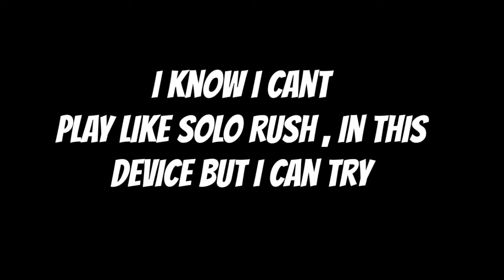NEXT SOLO RUSH | LOW END DEVICE MONTAGE 🔥 | TOAD TO 1K | SUPPORT PLEASE | HOPE YOU LIKE IT 😉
Welcome To ChampXpro Gaming Channel

[[[[[ GFX Setting ]]]]]
Game Varient :- Global 0.19.0
Resolution :- 640×480: VGA
Graphics :- Smooth
FPS :- 40
Style :- Soft
Shadow :- OFF
MSAA :- OF

Processor :- Helio p22
((( Using PUBG Korean Version )))

Pubg Name :- ChampXproYT
Real Name :- Rohit
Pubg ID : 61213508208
Clan Name :- UNIK
Recoder :- Screen Recoder NO Ads
Editor :- Kinemaster Pro (Premium)
Earphone :-Local😂
Controls -: 6 Finger + Gyroscope

Vivo y12 pubg mobile

IGNORE THESE HASTAGS 😂🤘